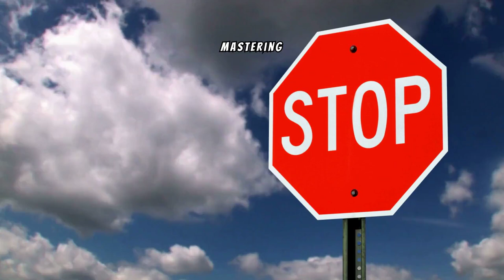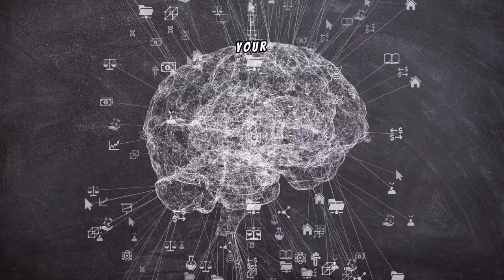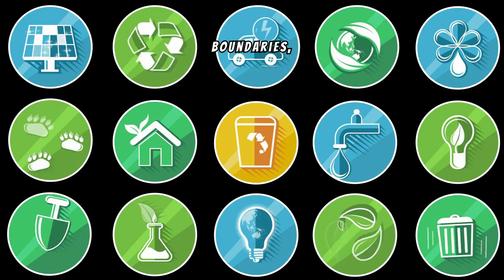BOUNDARIES Are the Key to Happiness: Here’s How to Master Them: The Power of Saying NO 🚫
💥 Tired of feeling overwhelmed and stretched too thin? It’s time to take back control of your life by mastering the art of setting boundaries! In this video, I’ll show you how simply saying “NO” can be the most powerful tool for transforming your life, boosting your confidence, and protecting your energy.

You’ll learn:

* How to say NO without feeling guilty
* The benefits of setting clear boundaries in relationships, work, and life
* 5 simple techniques to master boundaries and regain your personal power
* Why saying NO is the ultimate act of self-care

By practicing these boundary-setting techniques, you’ll start experiencing more freedom, less stress, and greater fulfillment. Whether you're a people pleaser or just struggling with too many demands, this video is your key to reclaiming your time and energy.

🚨 Ready to transform your life? Watch now and take the first step toward setting healthier boundaries!

Consider donating to support the creation of more inspiring content.

💰 Take the next step towards wealth creation! Consider diversifying your financial portfolio by investing in gold, a timeless asset for long-term security.

💰💰 Earn $40 Just for Giving Airbnb Hosting a Try – Start Today!